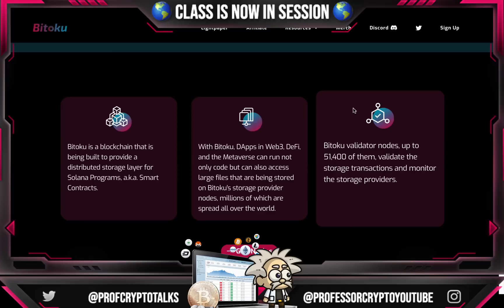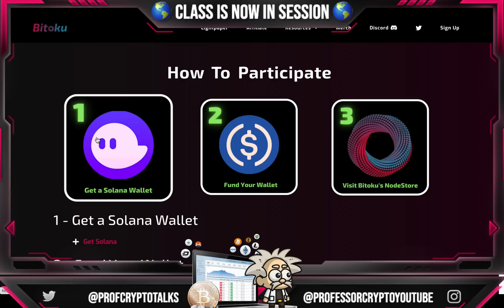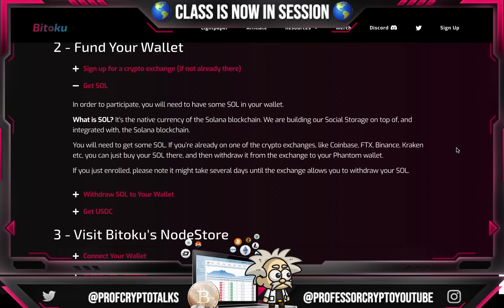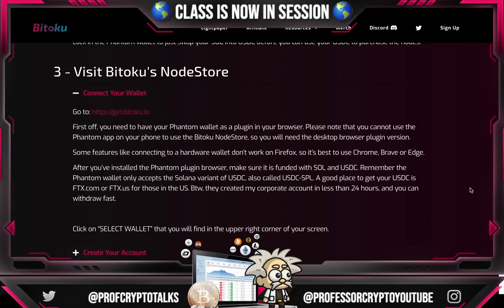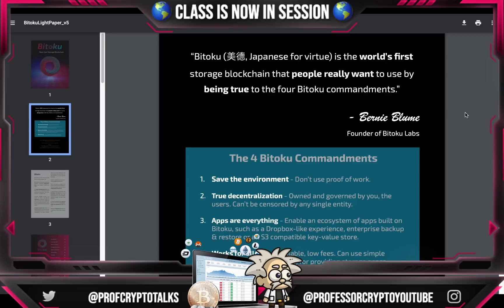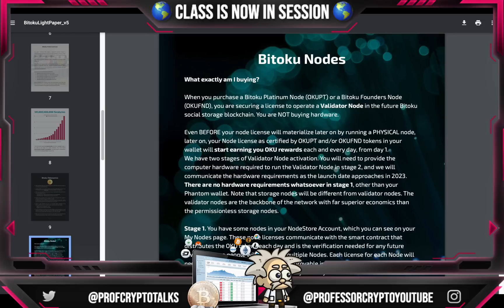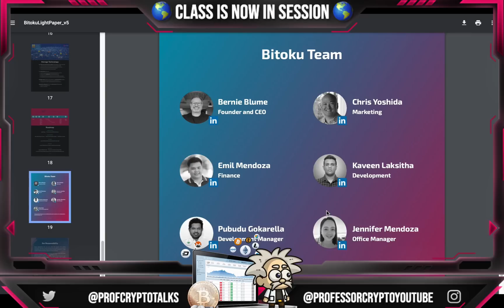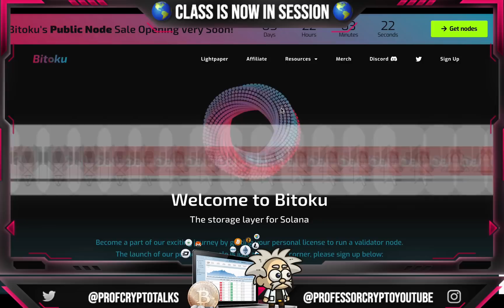🔥 CRYPTO CLASS: BITOKU | FOUNDERS NODE SALE NOV 5 @ 9AM PT | GALA NODE COMPARISON | TOP POTENTIAL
In this video, we are proud to introduce BITOKU.

"Bitoku is a blockchain that is being built to provide a distributed storage layer for Solana Programs, a.k.a. Smart Contracts."